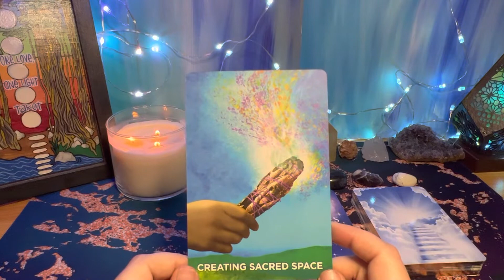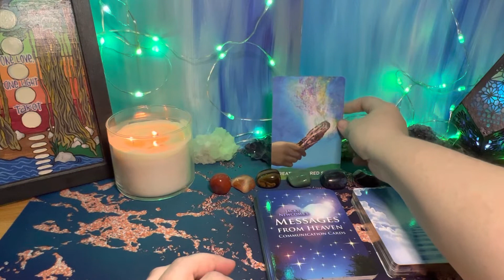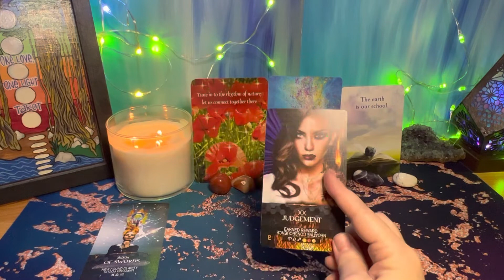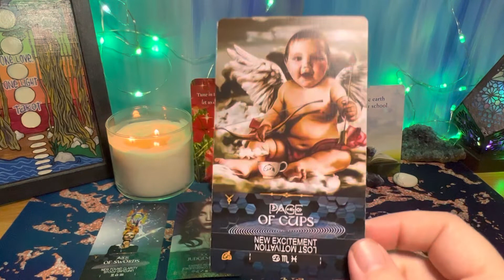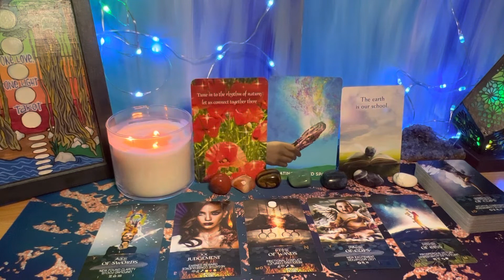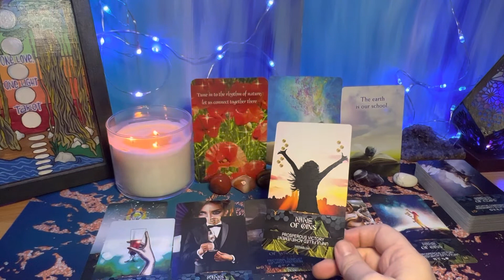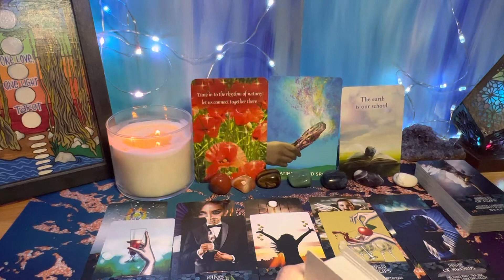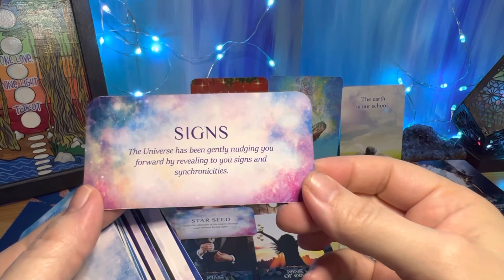LIBRA ♎️ A LOVE WORTH FIGHTING FOR ✨💖💖✨